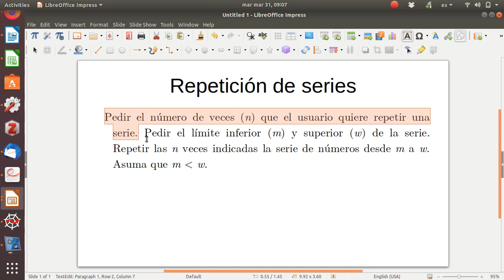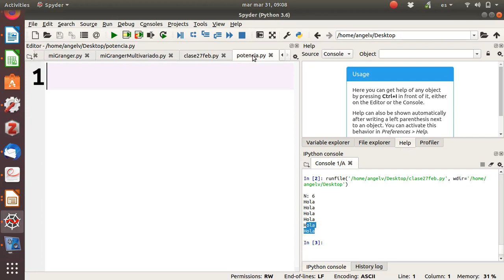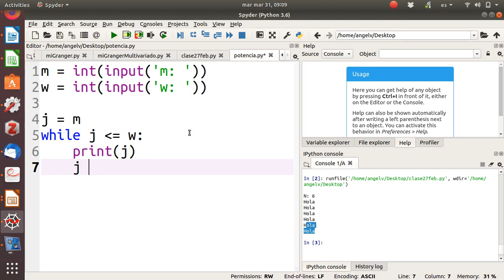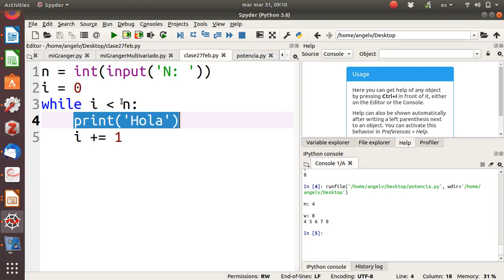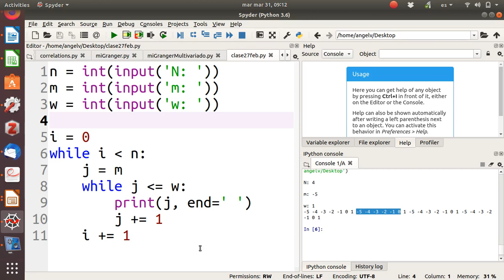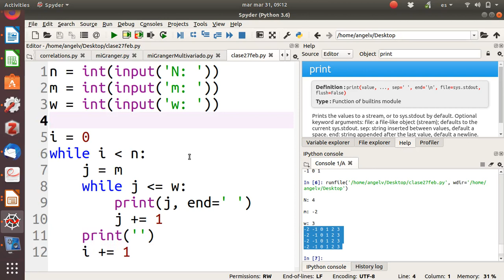Resolución de ejercicio: repetición de series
Una de todas las posibles soluciones del ejercicio de repetición de series del documento "Ejercicios Básicos de Programación"